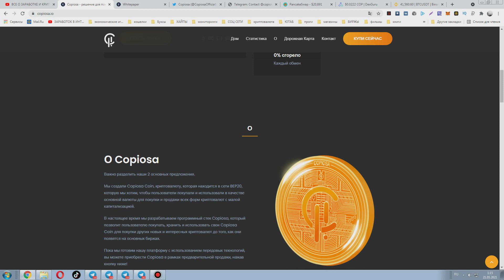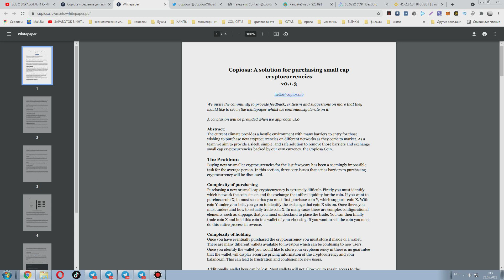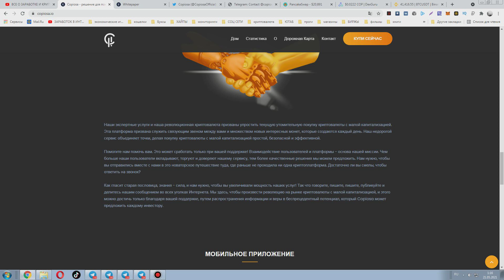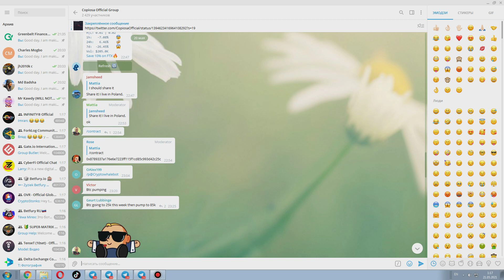Copiosa.io новый токен на Binance Smart Chain